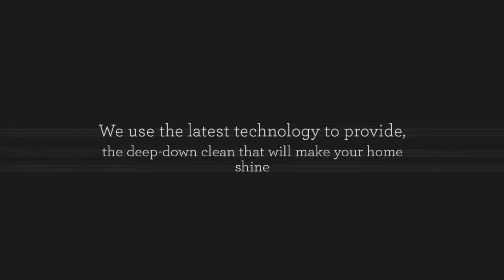Carpet Cleaning Scarsdale NY 10583 | Carpet Cleaners Scarsdale New York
Professional carpet cleaning company in Scarsdale, NY 10583 -  Westchester County New York.

When it comes to cleaning your carpet, you want to make sure that you find a highly reputable Carpet cleaning company in Scarsdale NY that will help you get rid of stubborn stains, and create an appealing surface for your floor carpet.

Trust your carpet cleaning to the specialists at New York Carpet Cleaning. Find out firsthand why your Scarsdale NY neighbors swear by our services.